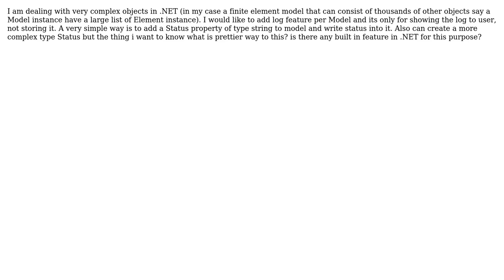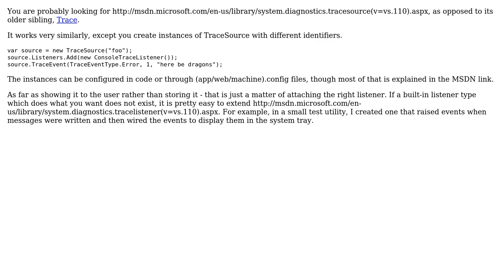Software Engineering: Distinct Log and Trace for each object in .NET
With thanks & praise to God, and with thanks to the many people who have made this project possible! | Content (except music & images) licensed under CC BY-SA | Music | Images & others | With thanks to user epsi1on user Dan Lyons and the Stack Exchange Network Trademarks are property of their respective owners. You are responsible for your own actions.